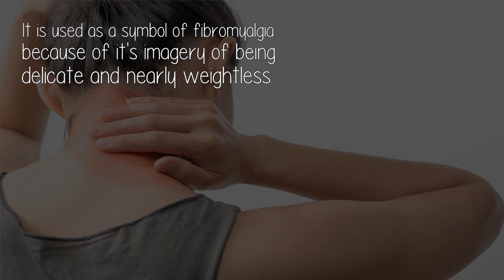Why Is The Butterfly The Symbol For Fibromyalgia What Is Its Significance?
Fibromyalgia is extremely painful. For many of us, a touch even as light and gentle as the touch of a butterfly's wing is excruciating to us. It's a reminder that like the butterfly, we are often fragile, and one must